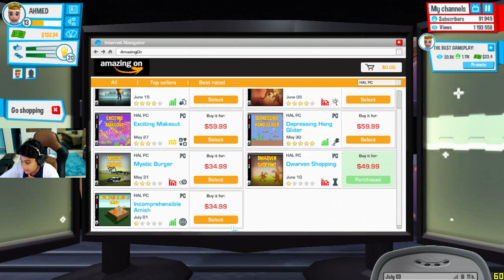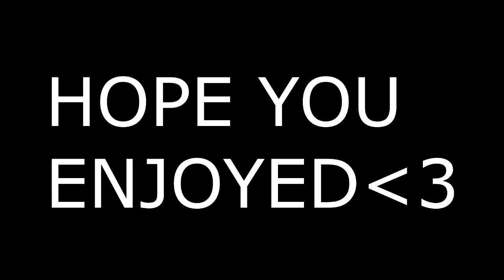100k SUBSCRIBERS! | Youtuber's Life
THIS GAME IS LOVE! I CANT STOP PLAYING IT!